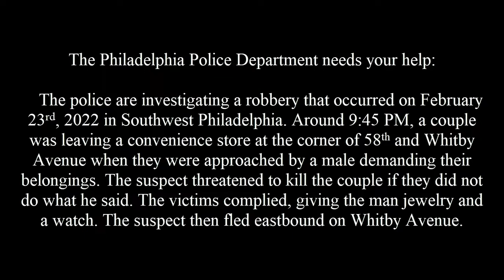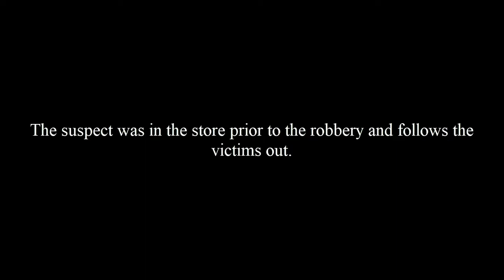Robbery 5700 Whitby Ave DC 22 12 008141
The Philadelphia Police Department needs your help:

The police are investigating a robbery that occurred on February 23rd, 2022, in Southwest Philadelphia. Around 9:45 PM, a couple was leaving a convenience store at the comer of 58th and Whitby Avenue when they were approached by a male demanding their belongings. The suspect threatened to kill the couple if they did not do what he said. The victims complied, giving the man jewelry and a watch. The suspect then fled eastbound on Whitby Avenue. The suspect was in the store prior to the robbery and follows the victims out.

Southwest Detective Division:
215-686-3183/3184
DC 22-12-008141